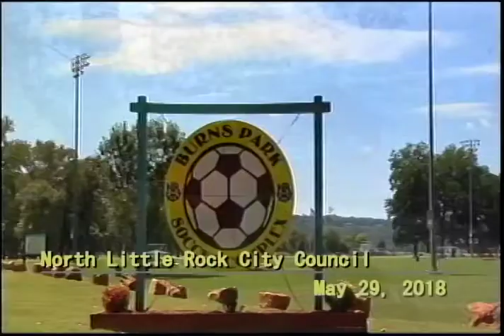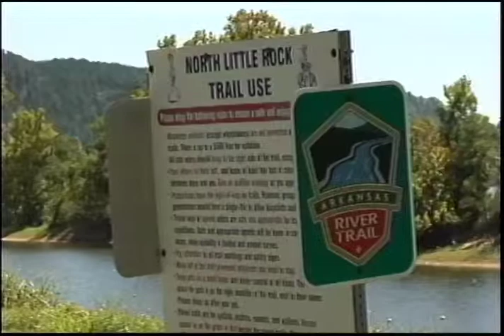2018.05.29 North Little Rock City Council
North Little Rock City Council meets every second and fourth Monday of each month. North Little Rock, Arkansas